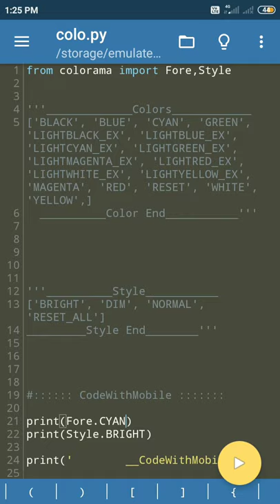Colorama Color And Style Change Pydroid